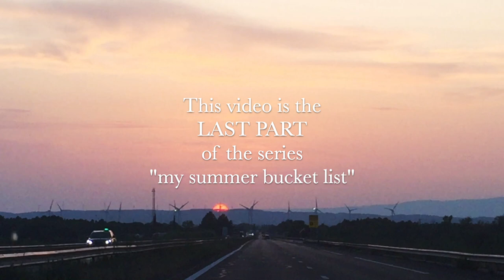Pyrenees | My summer bucket list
Todays video is made out of the footage me an my dad (@patr_zel) took in two weeks hiking on GR11 across Pyrenees.
Two weeks in my life I`ll never forget...